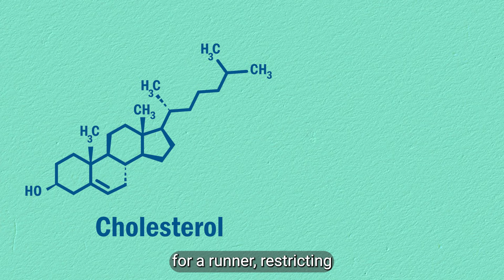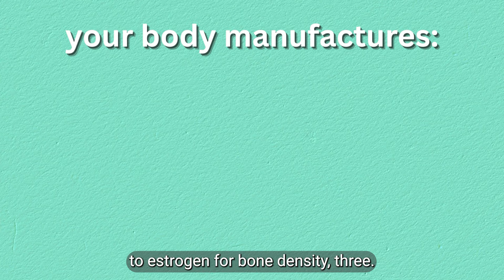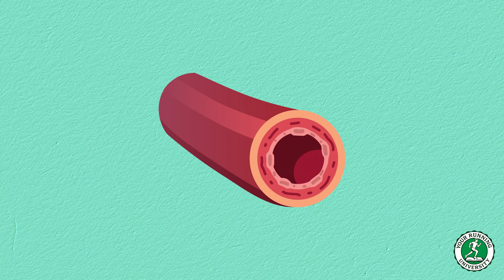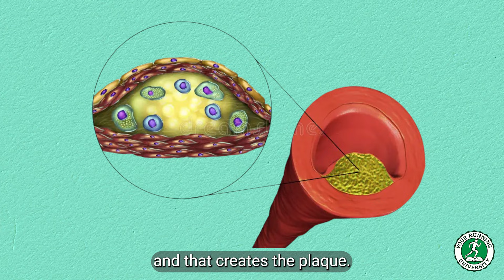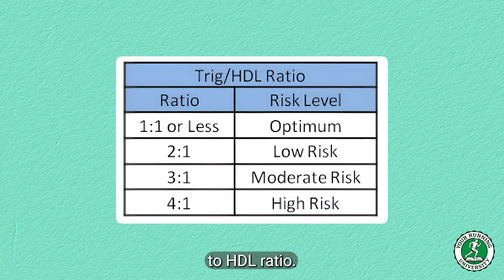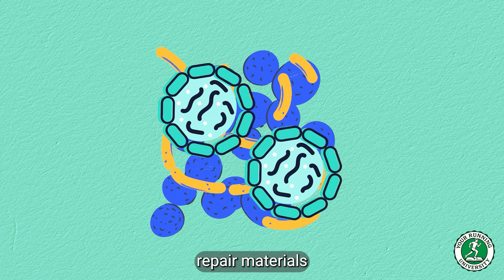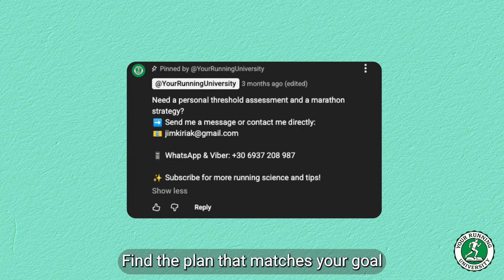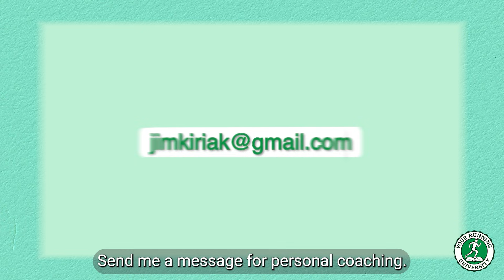Stop Fearing Eggs! 🥚 Why Cholesterol is NOT the Enemy for Runners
Are you throwing away the egg yolks because you fear cholesterol? You might be throwing away your testosterone, your recovery, and your performance.

In this video, Coach Dimitris debunks the 1980s myth that dietary cholesterol causes heart disease. We explain why Oxidized LDL (caused by sugar and seed oils) is the real enemy, and why runners actually need more cholesterol than sedentary people to repair cell membranes and produce essential hormones.

In this Masterclass, we cover: ✅ The Firefighter Analogy: Why blaming cholesterol is like blaming the fireman for the fire. ✅ The Anatomy: How Cholesterol builds Testosterone and Vitamin D. ✅ The Real Villain: Oxidized LDL and why Seed Oils are dangerous. ✅ The Interactive Test: Understanding the Triglyceride/HDL Ratio. ✅ The Protocol: What to eat with your eggs to prevent oxidation.

Stop eating egg whites. Eat the whole superfood.

👇 TAKE YOUR TRAINING TO THE NEXT LEVEL 👇

[ 📘 THE BLUEPRINT: BOOKS & PLANS ] Nutrition is fuel, but training is the engine. Whether you are chasing a Sub-2 Half or a Sub-4 Marathon, stop guessing. Get the mathematical blueprint for your specific goal. 👉 Browse All Plans & Books (Note: Insert your actual collection link here if different)

[ 📉 PERSONAL COACHING & AUDIT ] Need a deep analysis of your blood work, nutrition, and training files? Let me build your custom strategy.

[ ☕ SUPPORT THE MISSION ] If you find value in this content and want to support Your Running University: 👉 Donate

[ ⏱️ VIDEO CHAPTERS ] 0:00 - The "Egg White" Omelet Mistake 1:30 - Anatomy 101: Cholesterol is Construction Material 3:00 - The "Firefighter" Analogy: Blaming the Wrong Guy 4:30 - The Real Villain: Oxidized LDL (Seed Oils & Sugar) 6:00 - Why Runners Need MORE Cholesterol (Hormones) 7:30 - Interactive Test: The Triglyceride/HDL Ratio 8:45 - Genetic Disclaimer (Hyper-responders) 9:30 - The Protocol: The "Anti-Inflammatory Stack" 10:45 - Timing: Meal vs. Post-Run Snack 11:30 - Exclusive Membership & Coaching 12:15 - Closing: Food is Information

In this video, we explore the "Egg White Omelette Mistake" and its implications for heart health. We discuss how dietary choices can impact cholesterol levels and offer insights into how to lower cholesterol naturally. This content is for lifestyle education and nutrition education purposes only, and should not be considered medical advice disclaimer.